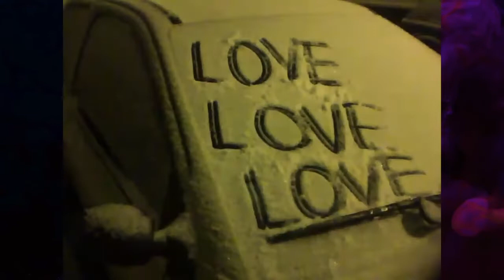Decode | Alejandro Eguizabal y Alex Yauri | Cover Suscriptores 14/02 ♥️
♥️ Cover 14 de Febrero (Suscriptores Drekxel)
Decode - Paramor | Cover en Español | Alejandro Eguizabal y Alex Yauri
Les comparto este cover hecho por nuestros amigos y suscriptores del Canal, aprovechando este día del Amor y la Amistad nos regalan un fragmento de esta canción.